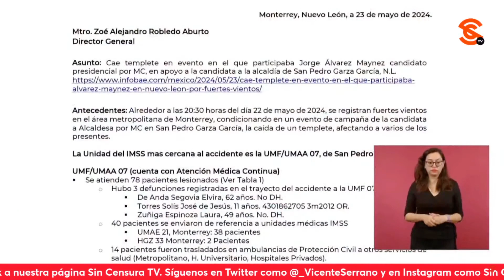AMLO LAMENTA TRAGEDIA EN MITIN DE MÁYNEZ Y DA ÚLTIMOS DETALLES SOBRE F4LLEC1D0S Y HER1D0S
El presidente López Obrador comenzó su mañanera comentando que efectivamente hay una noticia muy triste, el accidente en San Pedro, la zona conurbada de Monterrey, Nuevo León durante un mitin del candidato Jorge Álvarez Máynez . El mandatario confirmó que perdieron la vida nueve personas, la mayoría mujeres y un niño, y que hay varios heridos que han sido hospitalizados desde anoche, pero que están siendo atendidos. Asimismo, envió su pésame a los familiares de las víctimas asegurando que en su gobierno lo sienten mucho; expresó su solidaridad con Movimiento Ciudadano, sus dirigentes, sus candidatos y militantes, aclarando que debe saberse que ellos no tienen la culpa, pues hacen sus actos como todos ahora que hay campañas, pero que de todas formas la autoridad competente va a investigar y más que hablar de eso van a seguir atendiendo a los heridos y salvando vidas.